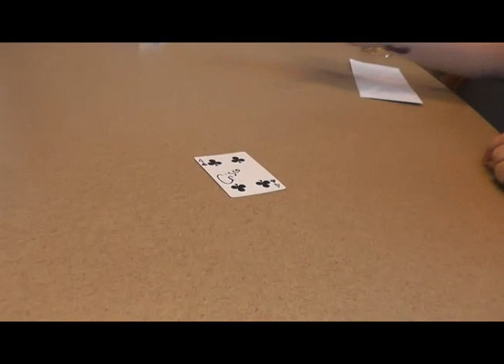....Now That's Magic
More magic with Dave Ryan and Matt Stone.